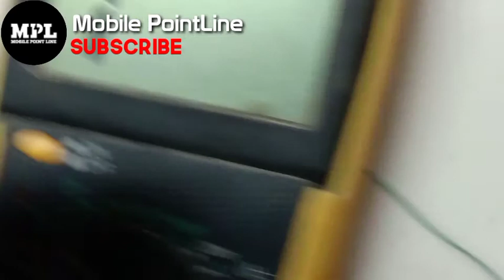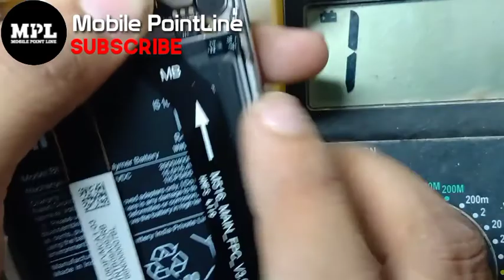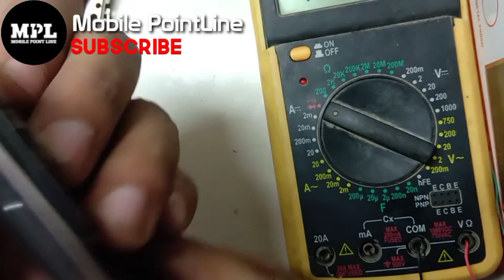Redmi note 8 and note 8 pro dead solutions 1000% okay by MPL mobile pointline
All mobile problems solved.
Mi, oppo, vivo, intex, lava, techno, samsang, realme, ect.
dead, shorting, network solutions, touch display, charging ic solution, no charging solution, mi and speaker solution
Repairing videos by mpl mobile pointline